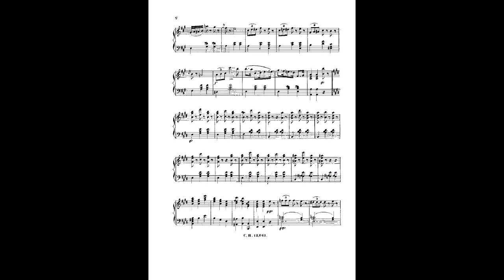Johann Strauss II invitation a la polka mazur op 277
Instrumentation Orchestra